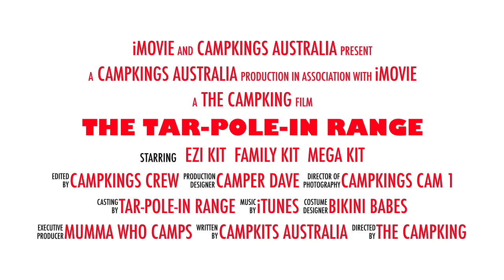Tarpaulin set Ups | Tar-POLE-In Range 2016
Here are 3 of Australia's easiest tarpaulin kits. The Tar-POLE-In Range are the easiest camping tarpaulin set ups you've ever seen. Complete with everything you need in a kit - You even get the instructions! CampKits Tar-POLE-In Range is exclusive to CampKings Australia.